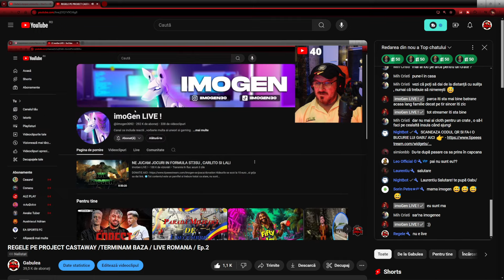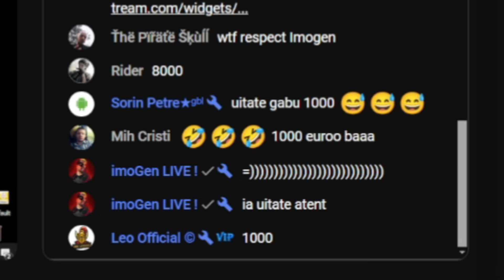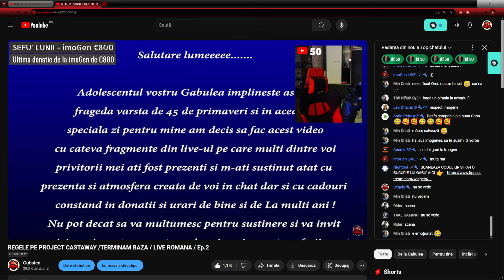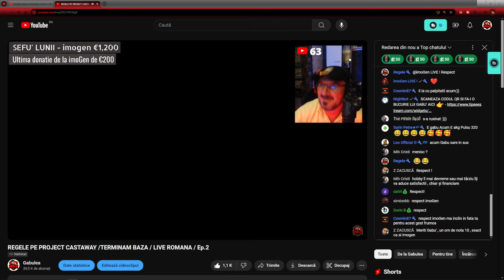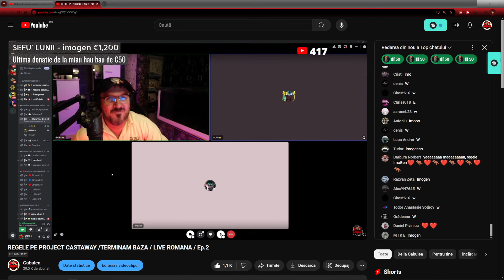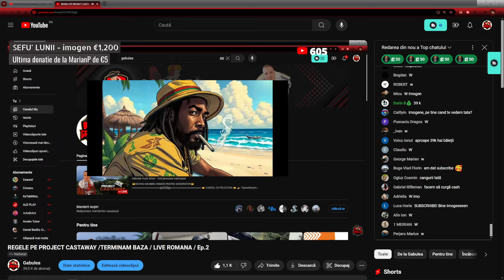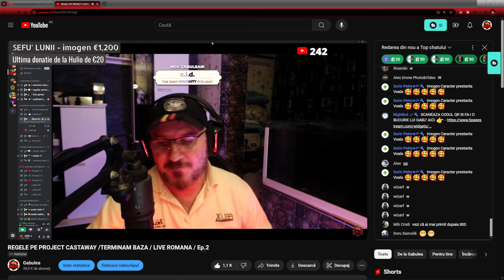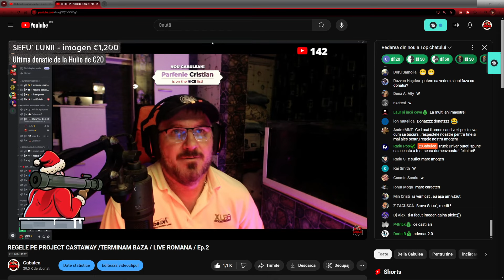Imogen îl Distruge Pe Gabulea Cu Donații De 1200 Euro Live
Imogen face donatii la Gabulea pe canal de 1200 euro plus raid de peste 1000 de abonati.
Suma Respectelor Imogen!